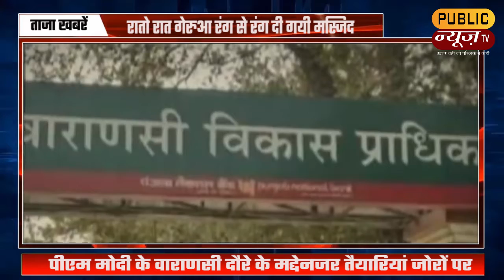योगी को ख़ुश करने के लिए वाराणसी में मस्जिद को भगवा रंग में रंग दिया | वाराणसी विकास प्राधिकरण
प्रधानमंत्री नरेंद्र मोदी के अपने संसदीय क्षेत्र वाराणसी दौरे पर आने वाले हैं. पीएम के दौरे के मद्देनजर तैयारियां जोरों पर हैं. इस बीच एक अजीबोगरीब मामला सामने आया है. दरअसल, सफेद रंग की मस्जिद को हल्के 'गेरुआ' रंग से रंग दिया गया. वाराणसी विकास प्राधिकरण (VDA) की ओर से हो रहे रंगरोगन कार्यक्रम के तहत ऐसा किया गया है. गौरतलब है कि प्रधानमंत्री नरेंद्र मोदी 13 दिसंबर को काशी विश्वनाथ कॉरिडोर का लोकार्पण करने के लिए वाराणसी आएंगे.

विश्वनाथ मंदिर की ओर जाने वाले रास्तों की इमारतों का रंगरोगन किया जा रहा है. सरकारी अधिकारियों का कहना है कि ऐसा करने का मकसद एकरूपता का संदेश देना है. लेकिन अब मस्जिद से जुड़े लोगों में काफी रोष है और उन्होंने इसकी शिकायत आला अधिकारियों से भी की है. बताया जा रहा है कि अधिकारियों ने मस्जिद से जुड़े लोगों को आश्वासन देते हुए वापस मस्जिद का रंग पहले जैसा सफेद कराया जा रहा है . गौरतलब है कि प्रधानमंत्री नरेंद्र मोदी अपने 'ड्रीम प्रोजेक्ट' विश्वनाथ कॉरिडोर का लोकार्पण करने 13 दिसंबर को वाराणसी आ रहे हैं.